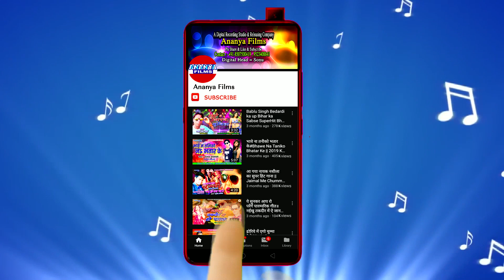Hd Video | होलीया में बैंगन जिन्दाबाद | Manoj Kumar Mastana | Holiya Me Baingan Jindabad | Holi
Video credits :

Album :- Holi Me Baigan Jindabad Re
Song :- Holi Me Baigan Jindabad Re
Singer :- Manoj Kumar Mastana
Lyrics :- Munna Pardesi
Recording & Mixing :- Recording Studio, Patna
Choregrapher :- P Krishna.
Cinematographer :- .

Dailymotion :-
Gaana :-
JioSaavn :-
Wynk Music :-
Google Play :-
Amazon Prime Music :-
Hungama :-
YouTube Music :-